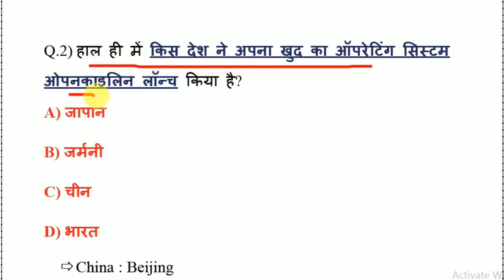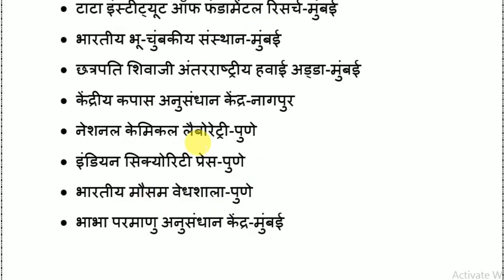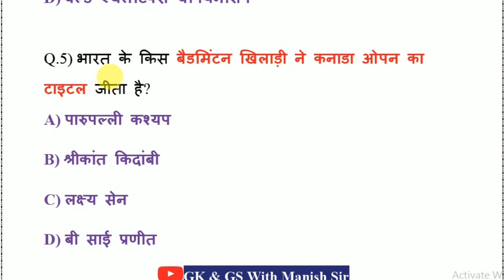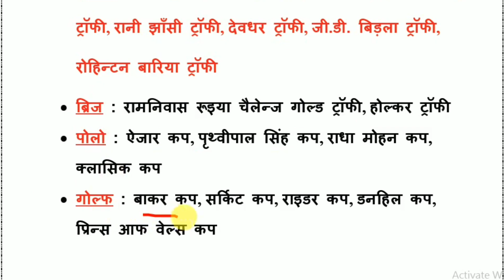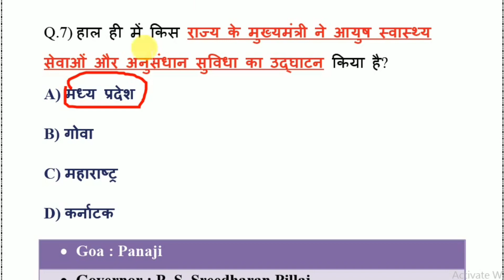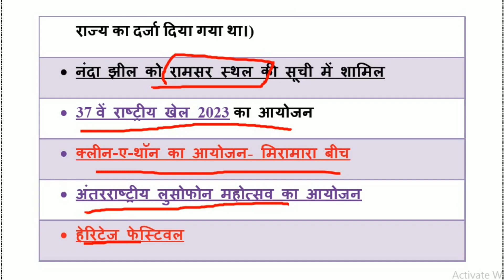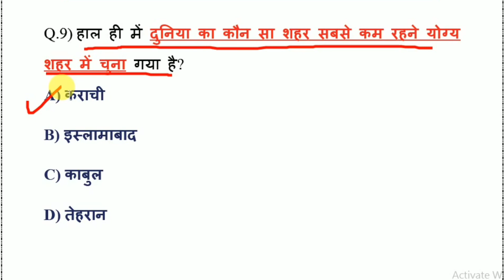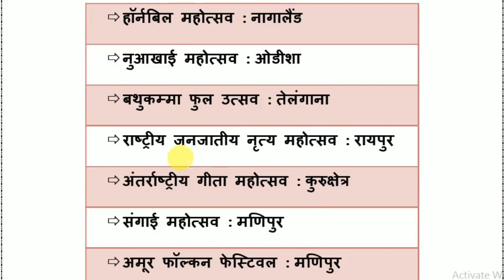21 August 2023 Current Affairs| Daily Current Affairs |Today Current Affairs | GK,GS Wale Manish sir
Current Affairs | Daily Current Affairs | Today Current Affairs |By - Manish Sir.Next Exam